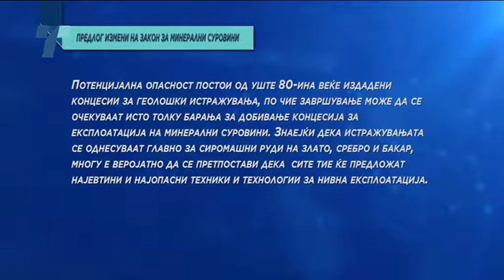МАР: Измените на законот за минерални суровини ќе ги затворат рудниците